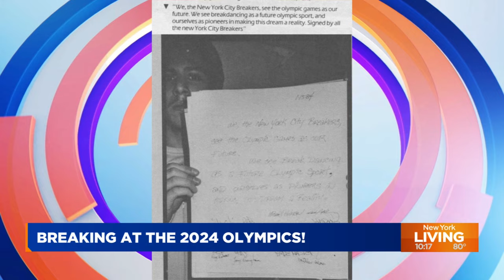NYC dancer on breaking career and the Olympics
Legendary NYC breaker and Olympic hopeful London Reyes joins New York Living to discuss the art of breaking and how the sport has made its way to the Olympics. Reyes also brings the future generation of breakers to perform live in-studio.